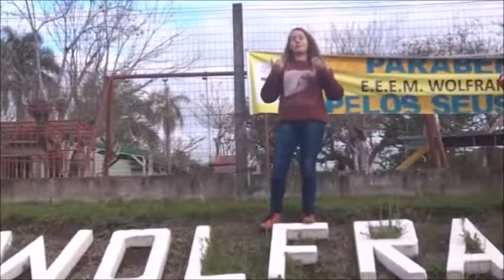Wolfram Metzler - E.E.E.M. | Venâncio Aires